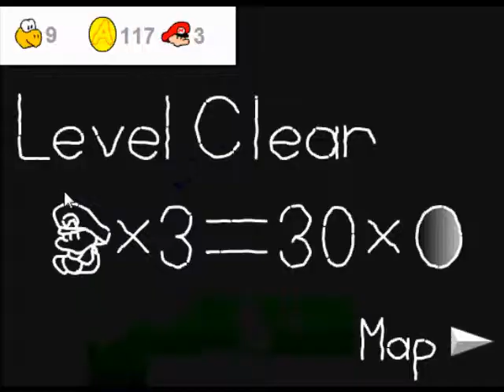Let's Play A Koopa's Revenge, Mushroom Forest, Level 2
A Koopas Revenge